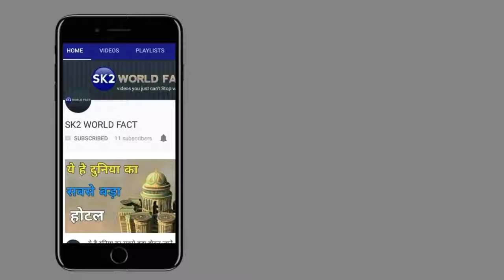Is Train ke aage Bullet Train bhi fail hai,Mr.Tahir khan